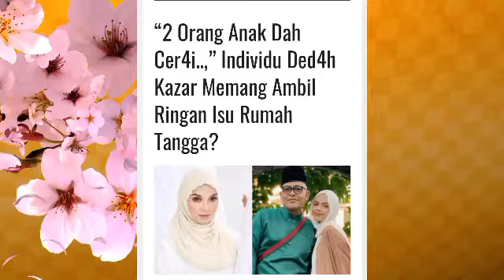Ya Allah!! rupanya Kazar memang suka melakukan perangai tak senonoh itu keatas anak²nya?😱